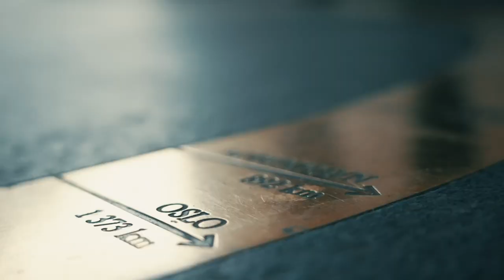6 Max Fixed Limit, Finalebord: Pauseprat med Daniel Nesbakken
Poker NM Dag #3: HE 6 Max Fixed Limit - FINALEBORD.

Daniel Nesbakken om spillet så langt, egen situasjon og om hva som er viktigst av tittelen eller pengene.